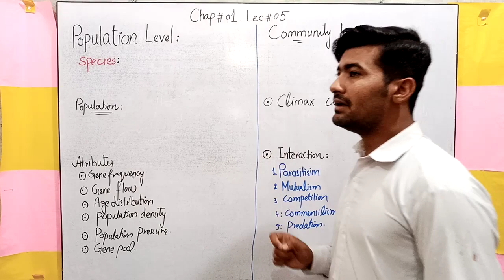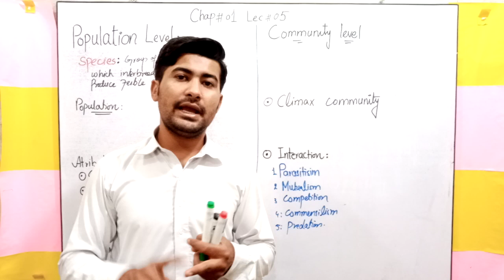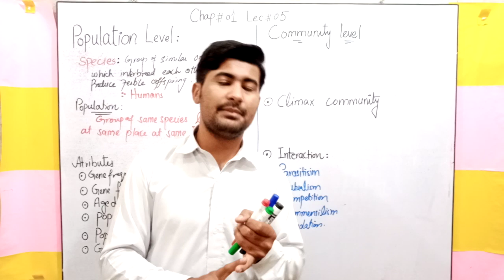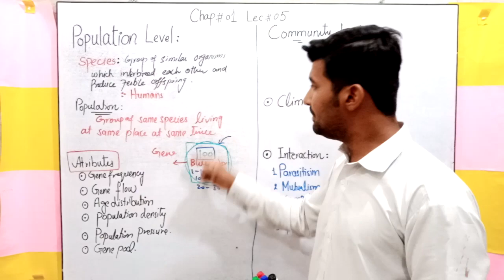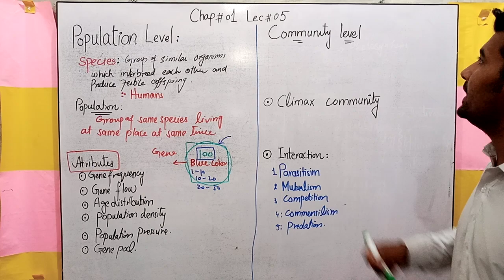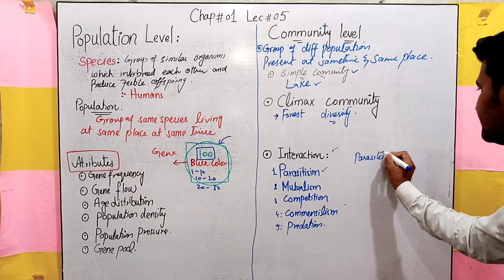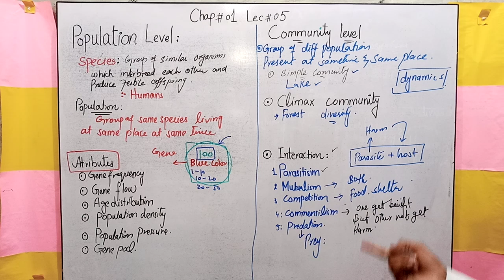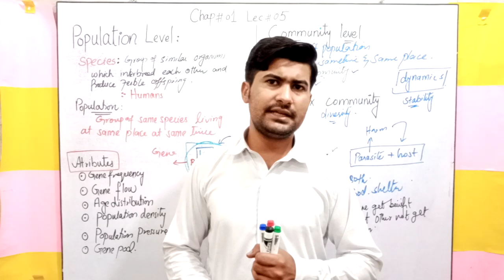Population and community level chap 1 lec 06 by Irtisamsbiology